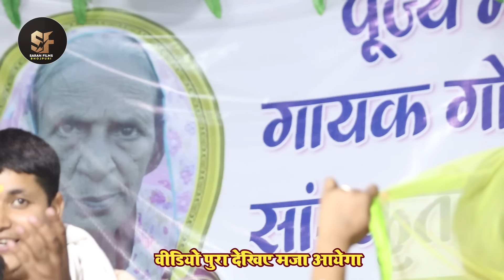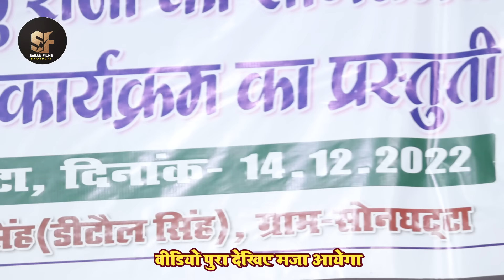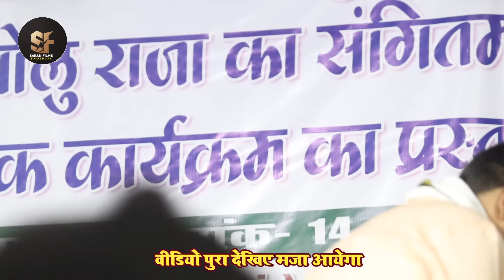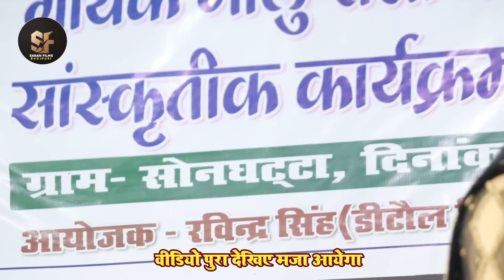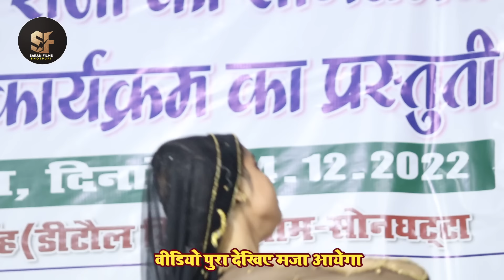गोलू राजा सोनघटटा बबुरा न्यू स्टेज शो 2023 || ए राजा जहिये से || Golu Raja Songhatta Stage Show 2023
➤ Album Information:
❖ Album: Sonaghatta Stage Show
❖ Song : Sonaghatta Stage Program
❖ Singer : Golu Raja
❖ Location : Sonaghatta, Shripalpur
❖ Musician : Saturdhan Yadav
❖ Released On:  18,12,22
❖ Lablel: Saran Films Bhojpuri
Your Queries 👇
golu raja stage show aaj raja ji ke kora mein,
अगर आप भोजपुरी Video Songs, Audio Songs, Live Stage Show, Bhojpuri Stage Show, Stage Program, Funny Videos पसंद करते है तो आप हमारे चैनल Saran Films Bhojpuri को Subscribe जरूर करे.

► Digital Head - Chandan Yadav 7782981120
► Managed Partner - SFB MEDIA
► Company Brand :-  Saran Films Bhojpuri